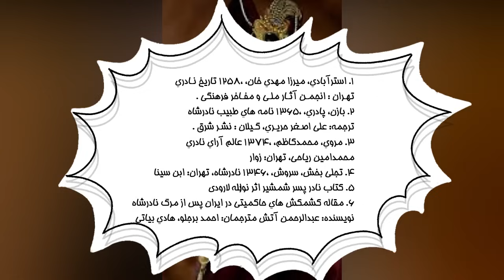ایران پس از قتل نادرشاه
نادر شاه پادشاه ایران و بنیان‌گذار دودمان افشاریه بود. نادرشاه فقط 12 سال حکومت کرد اما در این مدت افغان ها را از شرق روس ها را از شمال و عثمانی ها را از غرب کشور بیرون راند و از تجزیه ایران جلوگیری کرد، نیروی دریایی را ایجاد کرد و بار دیگر ایرانی یکپارچه و قدرتمند را زنده کرد.
در این ویدئو به وقایع پس از قتل نادر شاه می پردازیم.